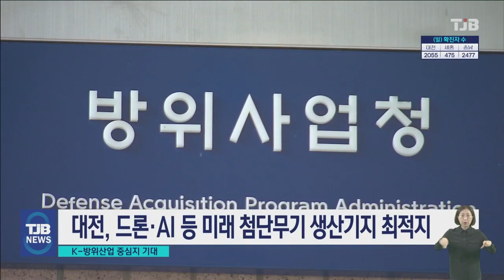방사청 이전 계기..K-방위산업 중심지 기대감｜ TJB 대전·세종·충남뉴스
【 앵커멘트 】

방위사업청의 대전 이전이
사실상 확정되면서
국방산업이
대전의 새로운
미래 먹거리로

안산 첨단국방산업단지를
중심으로 국내외 기업들
입주 문의가
잇따르는 가운데,
한화 등 국내 대표적인
방산대기업들도
대전행을 검토하고 있는데요.

수출 효자종목인 K방산 무기의
새로운 생산 기지를 꿈꾸는
대전의 잠재력과 함께
풀어야 할 과제는 없는지
양정진 기자가 짚어 봤습니다.